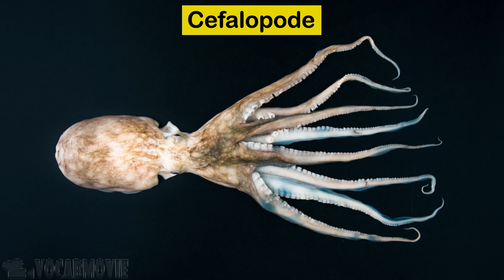𝟒𝐊 𝐆𝐥𝐢 𝐚𝐧𝐢𝐦𝐚𝐥𝐢 𝐦𝐚𝐫𝐢𝐧𝐢 𝐢𝐧 𝐈𝐭𝐚𝐥𝐢𝐚𝐧𝐨 / 𝐒𝐞𝐚 𝐀𝐧𝐢𝐦𝐚𝐥𝐬 𝐍𝐚𝐦𝐞 𝐢𝐧 𝐈𝐭𝐚𝐥𝐢𝐚𝐧 / 𝐏𝐨𝐜𝐚𝐛𝐨𝐥𝐚𝐫𝐢𝐨 𝐞 𝐩𝐫𝐨𝐧𝐮𝐧𝐜𝐢𝐚